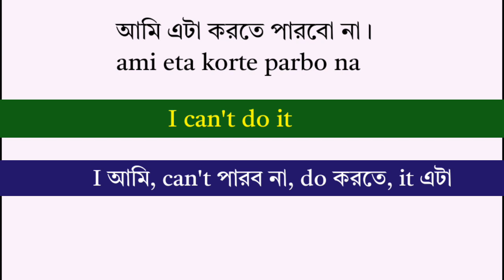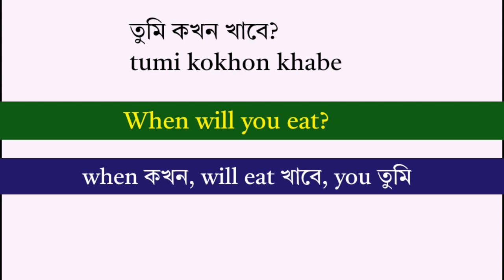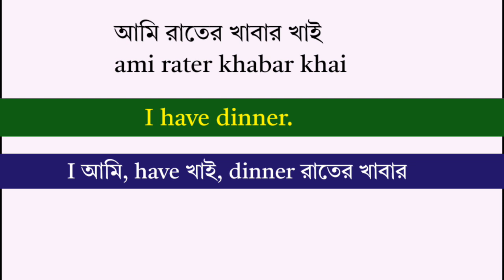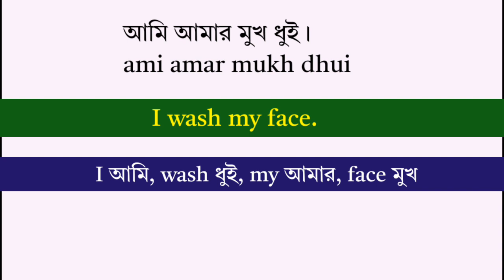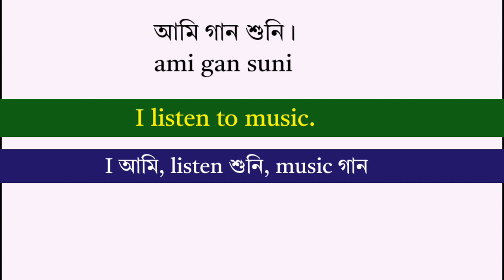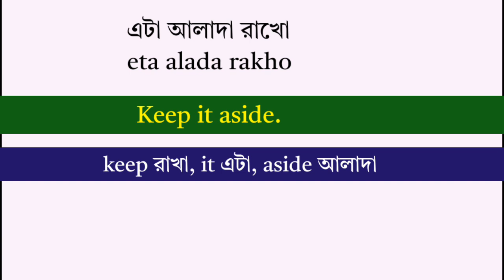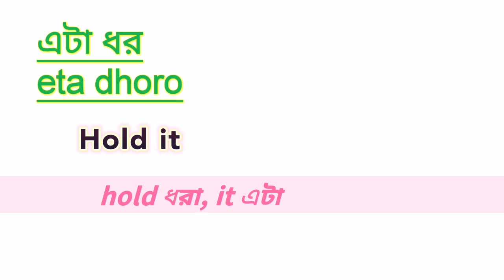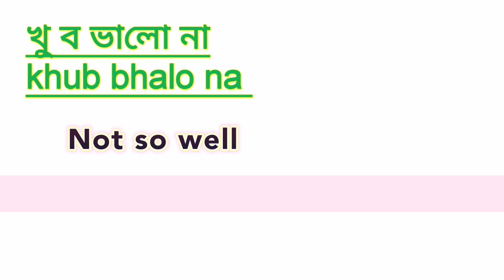50 টি বাছাই করা প্রতিদিনের ব্যবহৃত ইংরেজি বাক্য - English Speaking Practice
50 টি বাছাই করা প্রতিদিনের ব্যবহৃত ইংরেজি বাক্য - English Speaking Practice